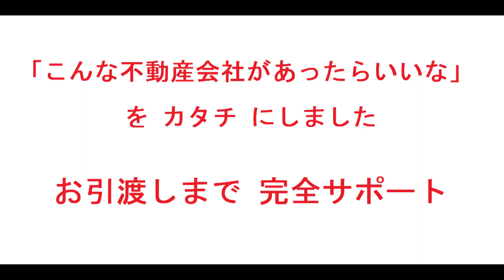シャンティーあやめ池｜リフォーム済み中古マンション｜お得な選び方は仲介手数料無料で購入｜YouTubeで気軽に内覧｜奈良県奈良市疋田町522-3・20200314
名称：シャンティーあやめ池（リフォーム済みマンション）
所在地：奈良県奈良市疋田町522-3